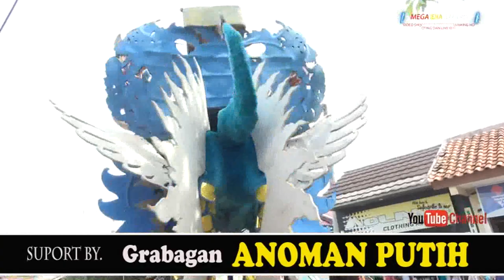Jare Sema //DUA PUTRA // Rasulan: KAILA ALMIRA MARISA // Cilandak KIDUL - im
Dokumentasi Bpk.TASKIM  Ibu.CASIWEN  Rasulan: KAILA ALMIRA MARISA DS.Cilandak Kidul   Blok.Lengkong    Anjatan - Indramayu    Jumat 2 Desember  2022